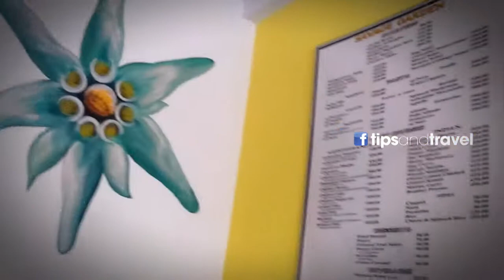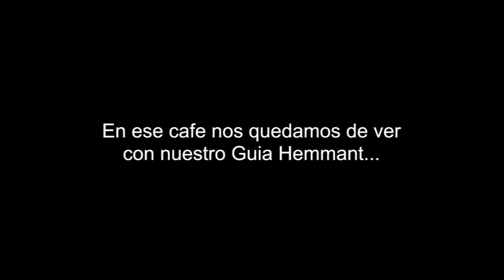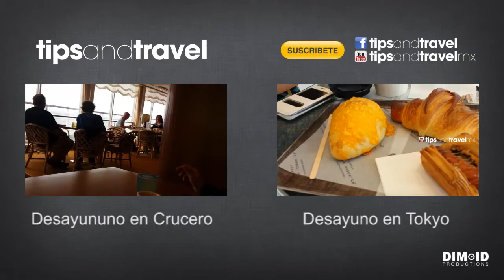Desayunando en cafecito en Udaipur, INDIA+ Nos regalan comida Hindú